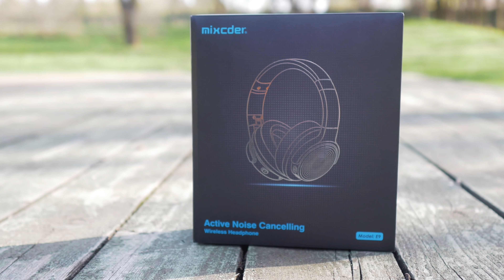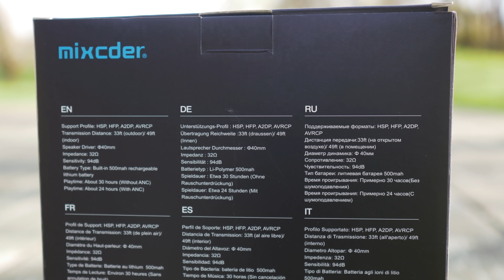Mixcder E9 - топовые беспроводные наушники с Aliexpress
Сегодня на обзоре беспроводные наушники с Aliexpress - Mixcder E9. Честно говоря, наушники оказались на удивление качественными. В этом видео детально рассказываю свои впечатления о них.